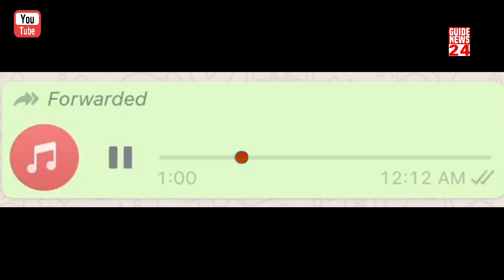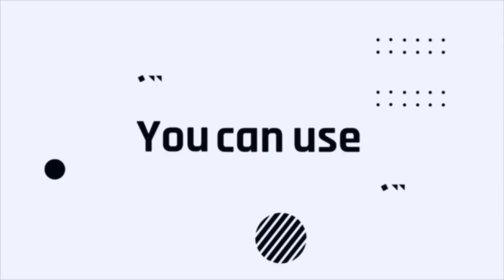गलत मेसेजों पर ध्यान ना दे अपना ख़याल रखें